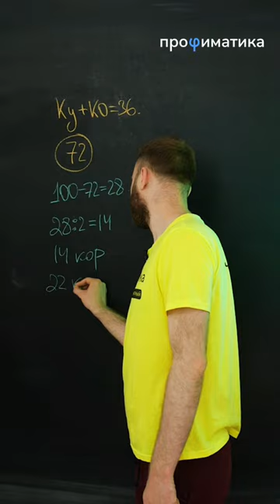А тебя возьмут в МИРАТОРГ? математикапрофиль2024 егэ2024 математика школа #